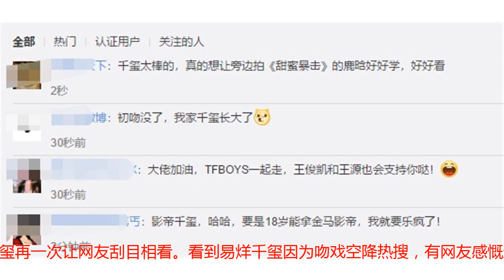易烊千玺周冬雨空降热搜，最新吻戏夺人眼球，网友：千玺长大了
易烊千玺是国内人气最旺的新生代偶像之一，2017年千玺所在的TFBOYS宣布三小只单飞不解散，此后千玺开始大力发展自己的事业，光是2018年前七个月，易烊千玺先后参与录制了综艺《这就是街舞》，以及《幻乐之城》，先后杀青了自己主演的两部大剧《长安十二时辰》和《艳势番之新青年》，还在高考中取得了优异的成绩，凭文化课和艺术课双榜第一的成绩被中戏录取，可以说18岁的易烊千玺前途无可限量，让影帝黄渤赞不绝口的他注定会走得更远。虽然2018年成绩斐然，易烊千玺依旧不觉得不够，新剧杀青后他又投身新的影视作品，正如前文所言，今年易烊千玺主演的第一部影视剧和第二部影视剧已经杀青，这次易烊千玺想要尝试点不一样的东西，那就是主演一部电影，而这部电影可以说是大有来头。据悉这部《少年的你》来头不小，该片由金马奖入围电影《七月与安生》原班人马打造，当年小黄鸭周冬雨凭《七月与安生》收获金马奖影后，如今易烊千玺也有机会凭《少年的你》斩获金马奖影帝！随着电影拍摄的不断深入，《少年的你》吸引到了越来越多的目光，今晚易烊千玺周冬雨更是空降热搜，这是怎么一回事呢？原来这与易烊千玺周冬雨夺人眼球的最新吻戏有关，据悉在最近的《少